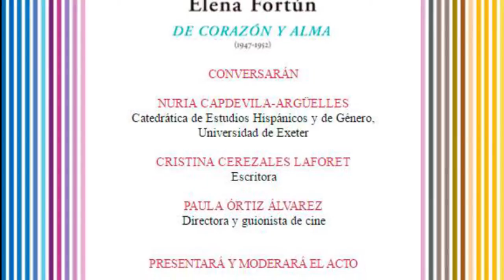"Carmen Laforet y Elena Fortún. De corazón y Alma"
"Carmen Laforet y Elena Fortún. De corazón y Alma. (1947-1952)
En este libro se recoge la comunicación epistolar entre la autora de "Nada" y Elena Fortún, creadora de la saga de libros infantiles Celia.
Todo su correo rezuma el amor que sentían la una por la otra y el dolor de sentirse diferentes como escritoras. Mujeres que se habían salido del carril tradicional. Mujeres que hubieran podido vivir más plenamente si las mujeres tuvieran tenido derecho sobre su vida y sobre su cuerpo.
Este libro forma parte de la Colección Cuadernos de Obra Fundamental de la Fundación Banco Santander. Participan en la presentación Nuria Capdevila-Argüelles, Cristina Cerezales Laforet y Paula Ortiz Álvarez.
Instituto Cervantes, Madrid, 11 de Febrero de 2017